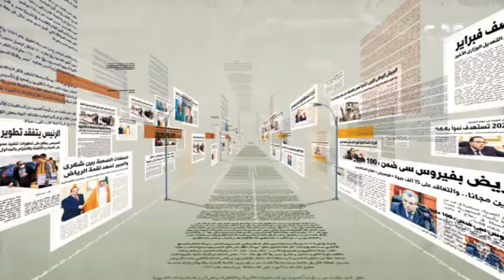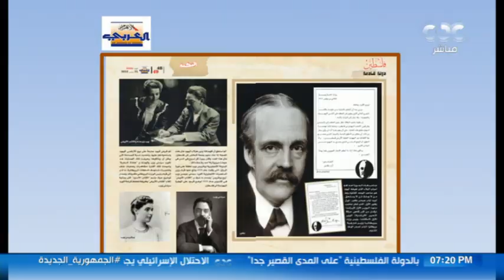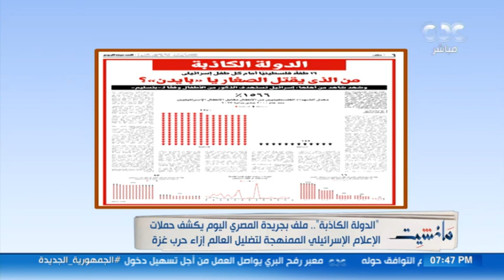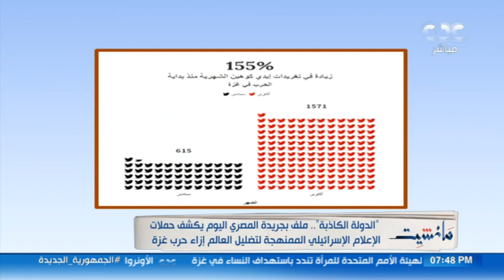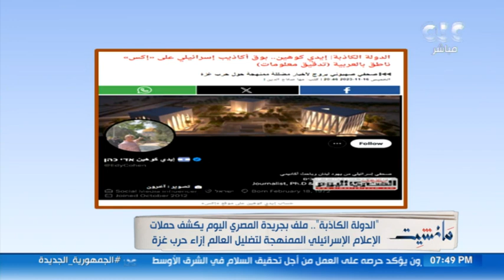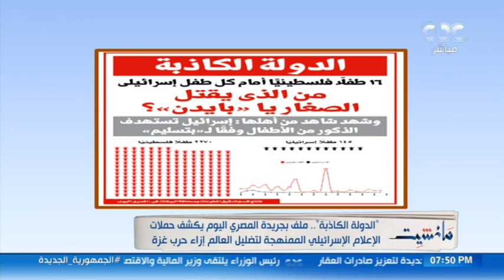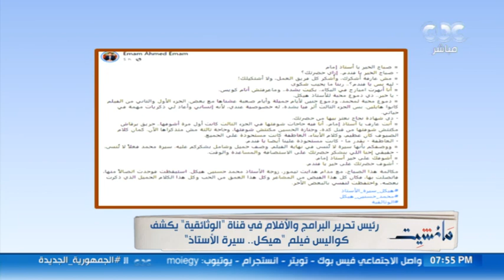القرموطي يستعرض دور الرئيس السيسي تجاه قضية فلسطين ويقدم فقرة خاصة من أكبر قلعة للبحث الزراعى بمصر